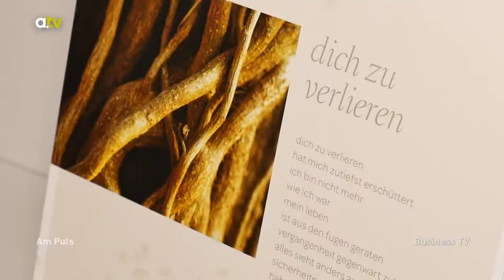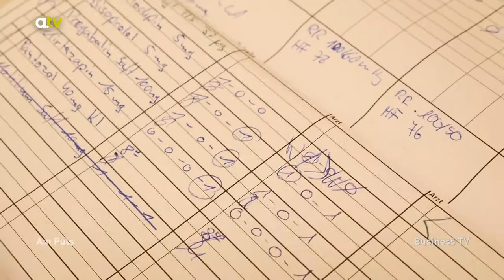Im Portrait: Die Palliativstation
Was ist eigentlich eine Palliativstation? Wer wird dort behandelt? Und wie?

Die Geschichte der Palliativmedizin reicht weit zurück. a.tv berichtet.